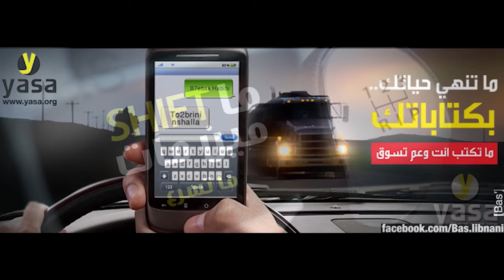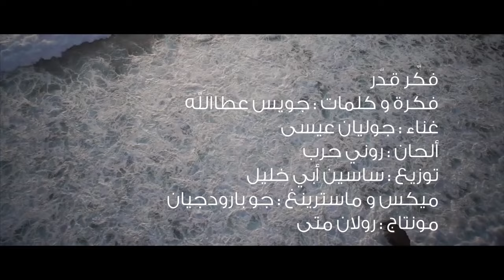فكر قدر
فكرة و كلمات: جويس عطا لله
غناء: جوليان عيسى
ألحان: روني حرب
توزيع ساسين ابي خليل